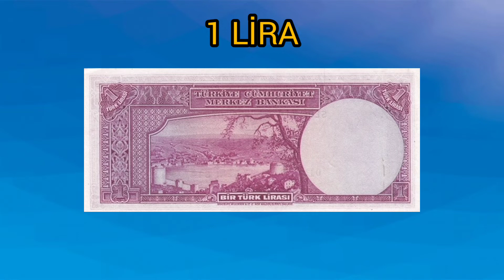TÜRK LİRASI TARİHÎ (1940-1944) 🇹🇷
türki̇ye,
türki̇ye yunanistan,
türki̇yede son durum,
türki̇ye lüksemburg,
türkiye iskoçya,
türkiye,
türkiye çekya,
türki̇ye faroe adaları,
türkiye basketbol,
türkiye voleybol,
türkiye şarkısı,
türkiye azerbaycan dostluğu,
türkiye abd voleybol,
türkiye almanya voleybol maçı,
türkiye azerbaycan,
türkiye ampute milli takımı,
türkiye angola maçı,
türkiye almanya,
türkiye askeri gücü,
türkiye angola,
türkiye amerika,
türkiye basketbol maçı,
türkiye belçika basketbol maçı,
türkiye brezilya 2002 dünya kupası,
türkiye belçika,
turkiye basketbol milli takim,
türkiye bulgaristan basketbol maçı,
türkiye büyük britanya basketbol maçı,
türkiye brezilya voleybol maçı,
türkiye belçika voleybol,
türkiye belgeseli,
türki̇ye basketbol,
turkiye cekya,
turkiye cek 3-2 genis ozet,
turkiye cekya ozet,
türkiye cezayir voleybol maçı,
türkiye cumhuriyeti,
türkiye cimnastik federasyonu,
türkiye cennet muhabbet kuşu,
türkiye cze maçı,
türkiye cumhurbaşkanları,
türkiye canlı maç,
türkiye çek cumhuriyeti 3-2,
türkiye çek cumhuriyeti,
türkiye çetinkaya,
türkiye çin voleybol maçı,
türkiye çekya arda güler,
türkiye çek cumhuriyeti 2-1,
türkiye çek cumhuriyeti maçı,
türkiye çin voleybol maçı erkek,
türkiye çeyrek final maçı euro 2008,
türkiye çek cumhuriyeti 3-2 rıdvan dilmen,
türki̇ye çekya,
türkiye dominik cumhuriyeti voleybol maçı,
türkiye'de ilk 1 milyon,
türkiye dünya kupası,
türkiye'de cinsellik,
türkiye dünya kupası 2002,
türkiye'de ulaşım,
türkiye'de yaşanan motorcu kavgaları,
türkiye dünya kupası 2022,
türkiye deprem,
türkiye dünya şampiyonu,
d bıllıon,
türkiye enflasyon,
türkiye ekonomisi,
türkiye eurovision,
türkiye ekonomisi nanay,
türkiye euro 2008 hikayesi,
türkiye euro 2008,
türkiye ermenistan maçı,
türkiye ermenistan,
türkiye erkek voleybol maçları,
türkiye eğitim sistemi,
türkiye fransa,
türkiye fransa basketbol,
türkiye fransa voleybol maçı,
türkiye fransa basketbol maçı,
türkiye futbol,
türkiye füze denemesi,
türkiye filmleri,
türkiye futbol marşı,
türkiye fitness şampiyonası 2022,
türkiye faroe adaları maçı canlı izle,
türkiye gürcistan basketbol,
türkiye güney kore voleybol maçı,
türkiye gürcistan basketbol kavga,
türkiye gündemi,
türkiye gürcistan,
türkiye güneş tutulması,
türkiye güney kore 2002,
türkiye galler,
türkiye güney kore,
türkiye geldi,
ge turkey,
ge türkiye,
türkiye polonya,
ğ harf,
ğ ge,
türkiye hırvatistan,
türkiye haritası,
türkiye hollanda voleybol maçı,
türkiye hollanda,
türkiye haritası çizimi,
türkiye haberleri,
türkiye hırvatistan voleybol,
türkiye hayat emeklilik iptali,
turkiye haritasi bolgeler ve sehirler,
türkiye hirvatistan 2008 semih gol,
türkiye ırak savaşı son dakika,
türkiye ırak,
turkiye ırak'a girdi,
türkiye ırak sınırı,
türkiye ırak savaşı,
türkiye ışın karaca,
türkiye ışid,
türkiye ıskoçya,
türkiye ırkçılık deneyi,
türkiye ırak operasyonu son dakika,
türkiye isviçre kavga,
türkiye italya voleybol,
türkiye isviçre,
turkiye isvicre 4 2 kavga,
türkiye izlanda 1-0,
türkiye ispanya pubg,
türkiye ispanya,
türkiye iran voleybol maçı,
türkiye işçi partisi,
türkiye italya voleybol maçı,
türki̇ye i̇skoçya,
türkiye japonya voleybol maçı,
türkiye japonya 2002 dünya kupası,
türkiye japonya hazırlık maçı,
türkiye japonya voleybol maçı erkekler,
türkiye jokey kulübü,
türkiye judo şampiyonası 2022,
türkiye jigging,
türkiye judo federasyonu,
türkiye japonya voleybol maçı özet,
türkiye cimnastik birincisi,
j dönüş,
türkiye kanada voleybol,
türkiye karadağ,
türkiye kore voleybol maçı,
turkiye kanada voleybol maci,
türkiye karadağ basketbol maçı izle,
türkiye katar voleybol maçı,
türkiye komik olaylar,
türkiye kadın voleybol,
türkiye köpekbalığı,
türkiye kanada voleybol 2022,
türkiye litvanya,
türkiye letonya,
türkiye lüksemburg maçı canlı izle,
türkiye letonya basketbol,
türkiye libya,
türkiye leopar,
türkiye liseler arası müzik yarışması,
türkiye lazer silahı,
türkiye maçı,
türkiye marşı,
türkiye milli takım,
turkiye mac ozeti izle,
türkiye maçları,
türkiye milli marşı,
türkiye maçı özeti,
türkiye milli takım marşı,
türkiye maçı canlı,
türkiye müzik,
türkiye'nin coğrafi konumu,
türkiye'nin şarkısı,
türkiye'nin dev yapıları,
türkiye'nin ilk satanist cinayeti,
türkiye'nin fiziki özellikleri kpss,
türkiye nato,
türkiye norveç,
türkiye'nin en güzel şarkıları,
türkiye'nin oluşumu,
türkiye'nin en büyük aşireti,
türkiye operasyon,
türkiye ordusu,
turkiye ozet,
türkiye operasyon son dakika,
türkiye operasyona başladı,
türkiye olimpiyat voleybol,
türkiye off road,
türkiye operasyon suriye,
turkiye olurum,
türkiye o ses en iyiler,
o türkiye türkiye,
o türkiye,
oo turkiye,
türkiye özet,
türkiye özbekistan,
türkiye özel kuvvetleri,
türkiye özel okullar derneği,
türkiye özbekistan ampute,
türkiye özet maçı,
türkiye ölürüm,
türkiye öpüşme deneyi,
türkiye öğretmen radyosu,
türkiye ödül törenleri,
ö öl,
ö benim,
türkiye polonya voleybol maçı,
türkiye portekiz,
türkiye pastası,
türkiye polonya basketbol maçı,
turkiye polonya voleybol 2022,
türkiye portekiz 6-5,
türkiye popüler şarkılar,
turkiye polonya voleybol 2021,
t